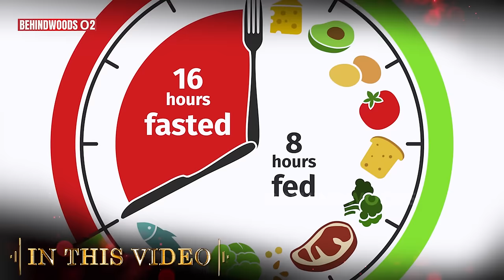"தாங்கவே முடியாத வலி.. அந்த வலியால் ஏறிய வெறிதான் இந்த FITNESS😎" Priya Pal Emotional பேட்டி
தன் FITNESS ரகசியங்கள் குறித்தும் வாழ்க்கை பக்கங்கள் குறித்தும் நம்மோடு பகிர்ந்துகொள்ளும் PRIYA PAL பேட்டி

Geez Squad
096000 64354